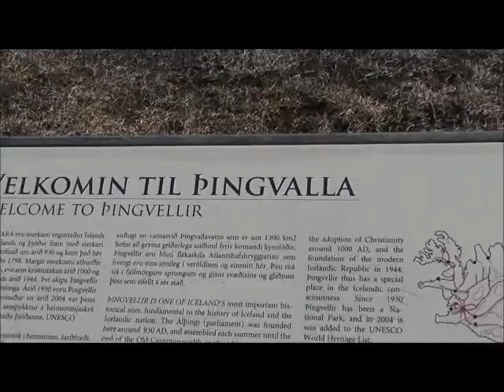Izland 2-2012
2012